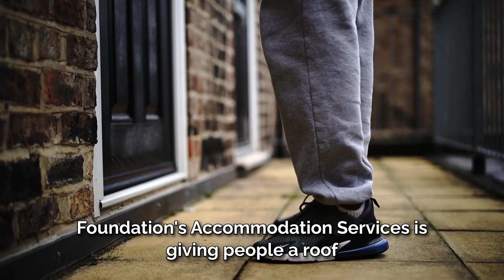A Year in our Accommodation Services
As we launch our Impact Report for 2023/4, we look back at the achievements of our Accommodation Services